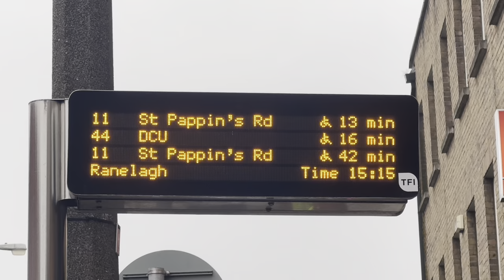I HELD THE CHAMPIONS LEAGUE TROPHY!